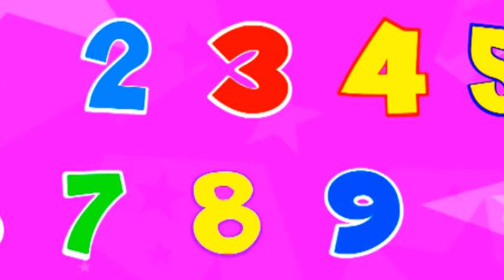Number Song _ Numbers Counting 1 to 10